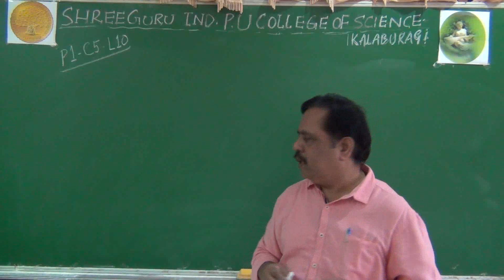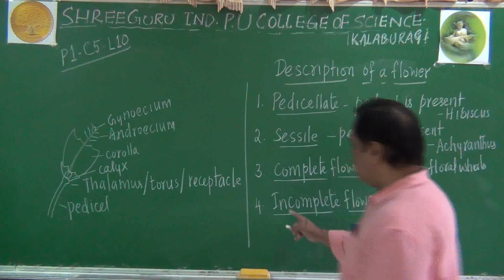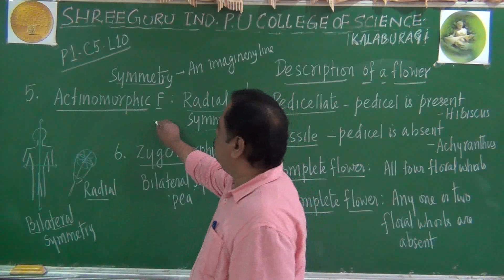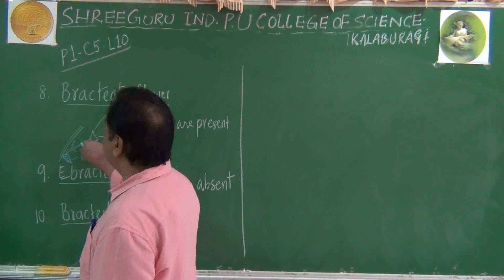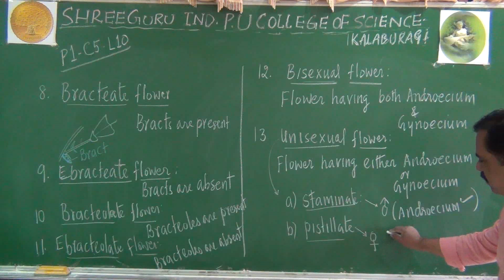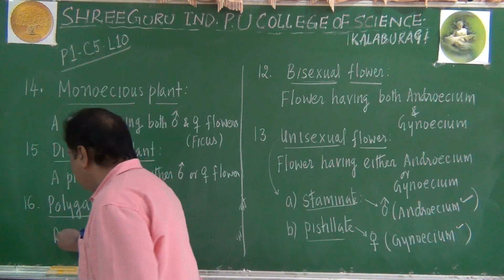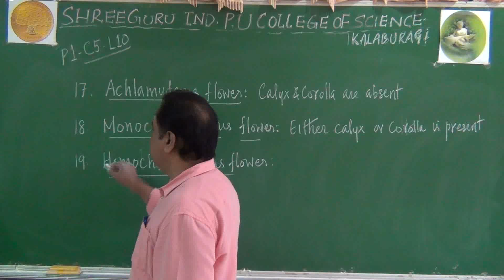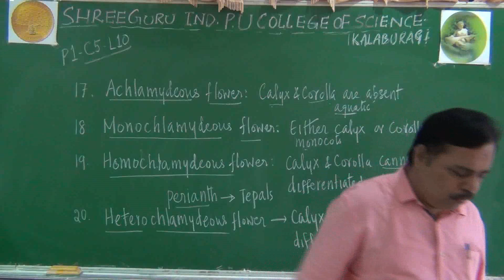PUC -1, BIOLOGY - LECTURE 11 - CHAPTER 1 - MORPHOLOGY - BY GURURAJAN SIR